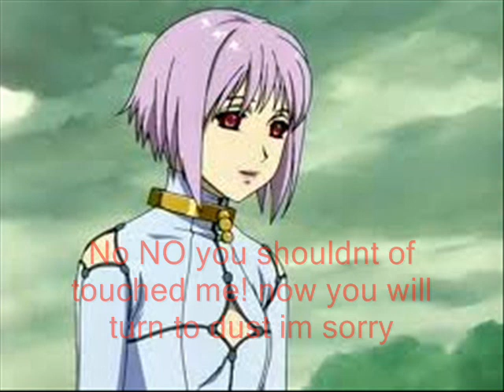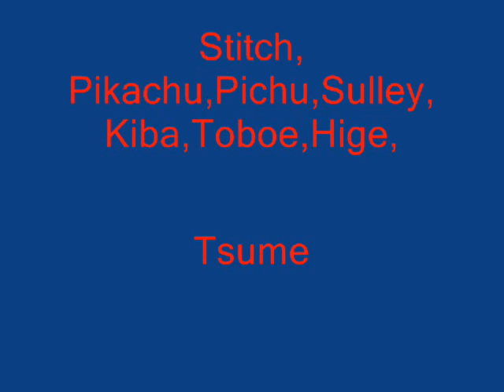Cheza's Friends- Crossover- Goodbye My Friend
Basically Cheza kills everyone she touches, so this is her going through everyone of her friends that she has killed